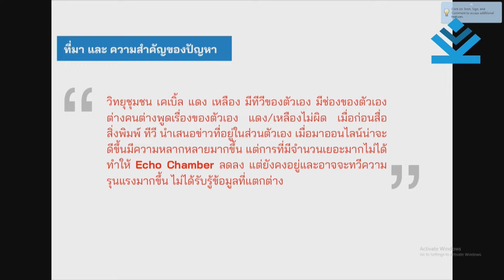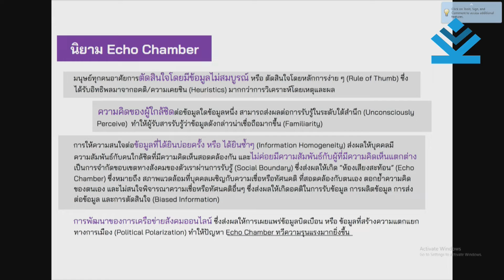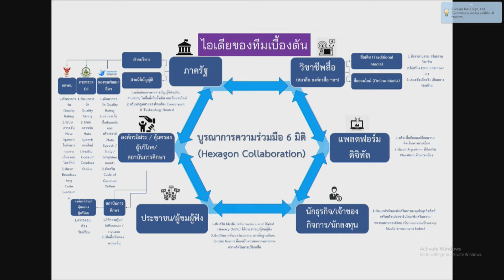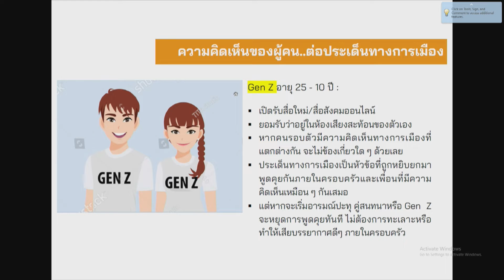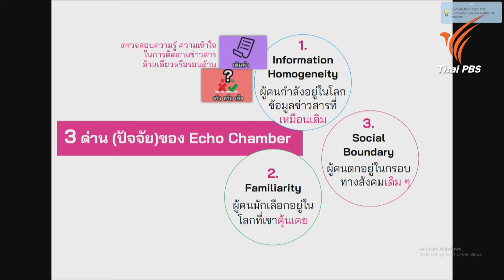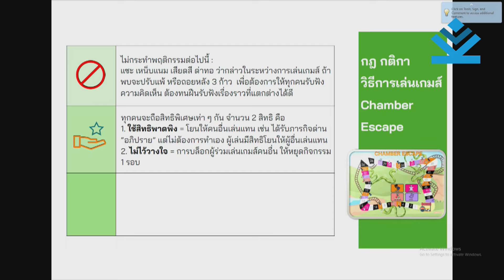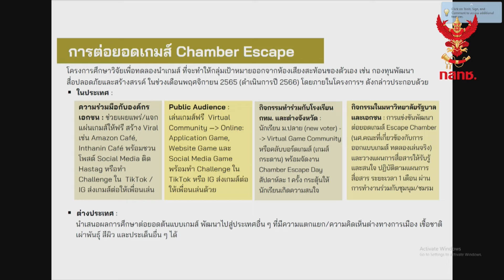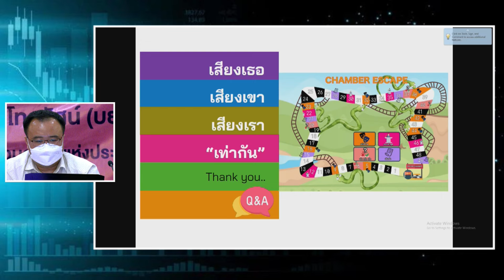บยสส.2 - เสียงเธอ เสียงเขา เสียงเรา 'เท่ากัน' l สถาบันอิศรา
การนำเสนอผลงานโครงงานกลุ่ม “การสร้างรูปแบบการสื่อสารมวลชนในอนาคต”

หลักสูตรผู้บริหารยุทธศาสตร์การสื่อสารมวลชนระดับสูงด้านกิจการกระจายเสียงและกิจการโทรทัศน์ (บยสส.) รุ่นที่ 2

วันเสาร์ที่ 20 สิงหาคม พ.ศ. 2565 เวลา 08.30 – 16.00 น.

นำเสนอโครงงาน “เสียงเธอ เสียงเขา เสียงเรา “เท่ากัน”
โดย ผู้เข้ารับการอบรม บยสส.2 กลุ่มที่ 6
วิพากษ์ โดย ดร.มานะ ตรีรยาภิวัฒน์ รองอธิการบดีฝ่ายกิจการนักศึกษา
มหาวิทยาลัยหอการค้าไทย

ดำเนินการโดย
สถาบันอิศรา มูลนิธิพัฒนาสื่อมวลชนแห่งประเทศไทย

โดยได้รับการสนับสนุนจาก
กองทุนวิจัยและพัฒนากิจการกระจายเสียง กิจการโทรทัศน์ และกิจการโทรคมนาคม เพื่อประโยชน์สาธารณะ (กทปส.) สำนักงานคณะกรรมการกิจการกระจายเสียง กิจการโทรทัศน์ และกิจการโทรคมนาคมแห่งชาติ (กสทช.)